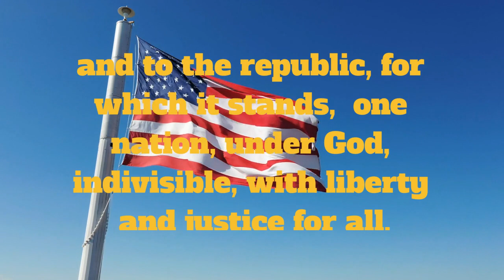Elem AM Announcements 3 31 2023 EP #118